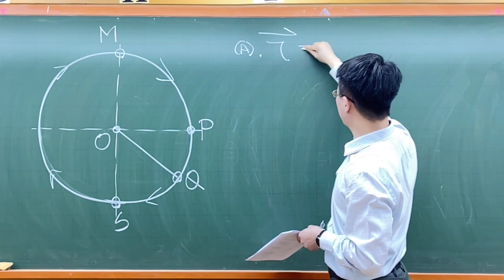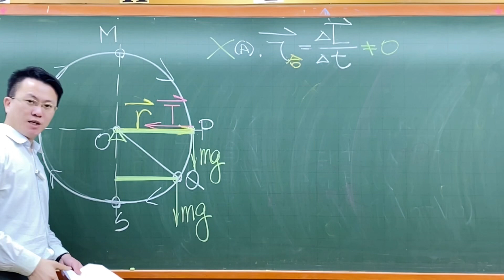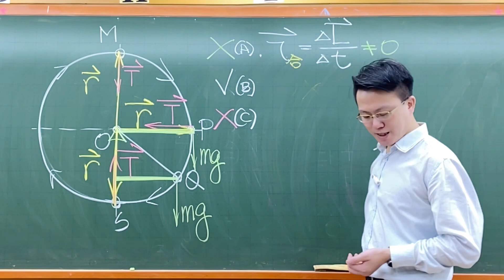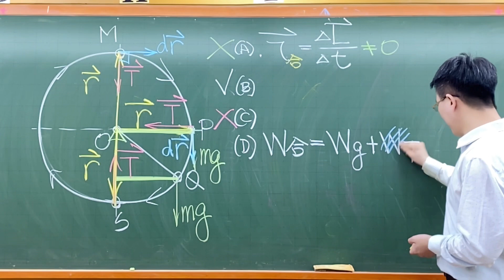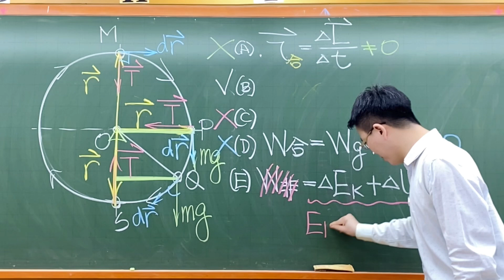111分科北模物理15-在不考慮摩擦力,只考慮繩張力與地球重力的影響,討論以下情況:以輕繩繫住小球繞水平軸在一鉛直圓上作連續的順時針圓周運動。O點為圓心且半徑固定,如圖 10 所示,下列敘述哪些正確?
在不考慮摩擦力,只考慮繩張力與地球重力的影響,討論以下情況:以
輕繩繫住小球繞水平軸在一鉛直圓上作連續的順時針圓周運動。O點為
圓心且半徑固定,如圖 10 所示,下列敘述哪些正確?
(A)相對於O 點,小球角動量守恆
(B)相對於O點,小球所受重力力矩,在P點時比在Q點時為大
(C)相對於O點,小球所受繩張力力矩,在S點時比在M點時為大
(D)合力對小球不作功,小球瞬時功率恆為零
(E)繩張力不對小球作功,小球與地球系統力學能守恆